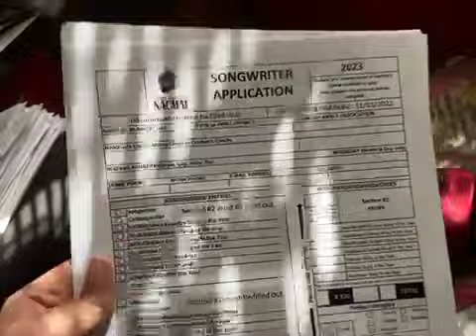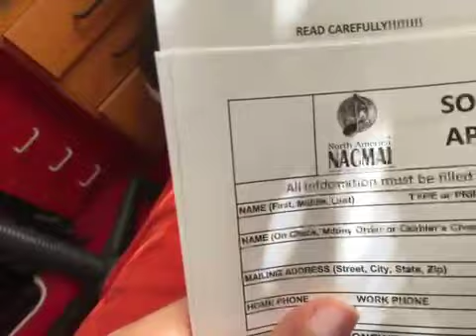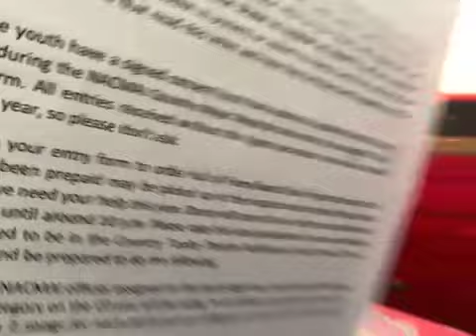Sean Steele songwriter award 🥇 winning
Sean Steele USA wrestling Olympics gold medal and gold medal USA Greco Roman won 🏅 country week Saturday night